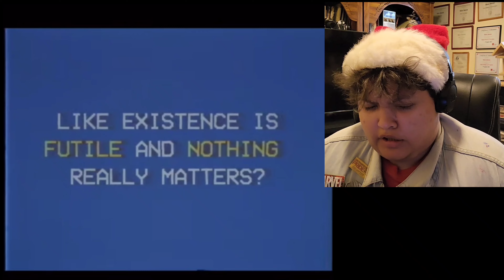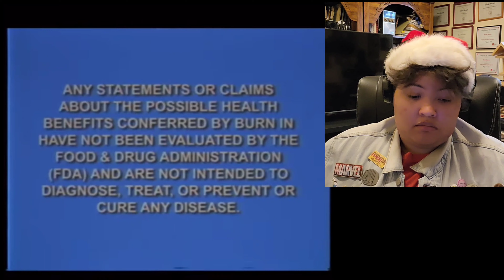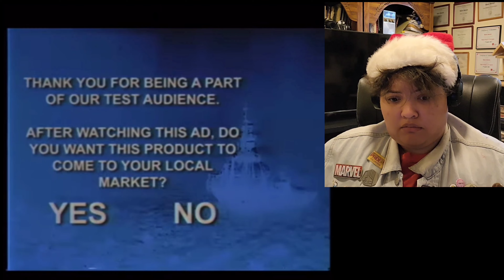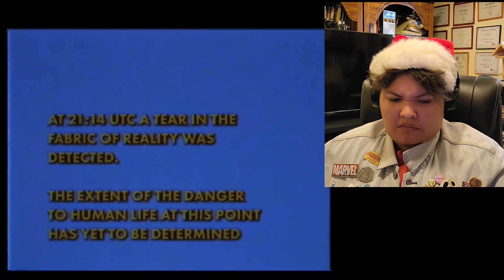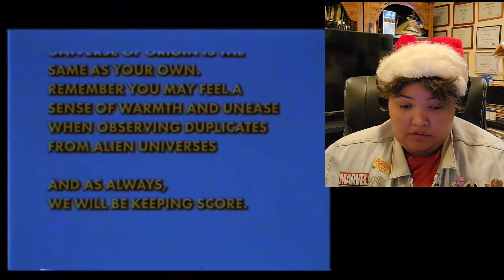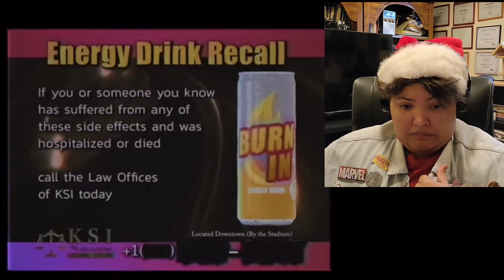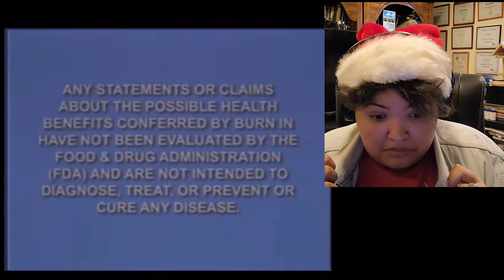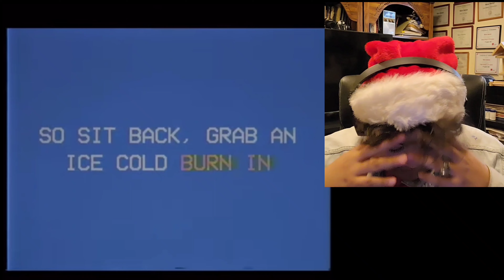Max reacts to *YouTube Cut This Content*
Max came over and react to mark's latest choses your own game after doing in space.